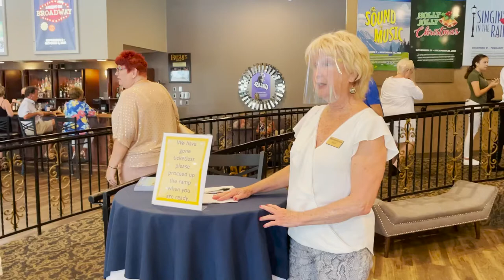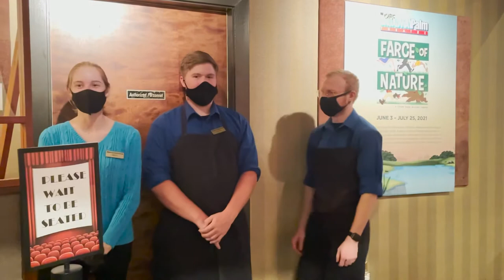Broadway Palm Dinner Theater